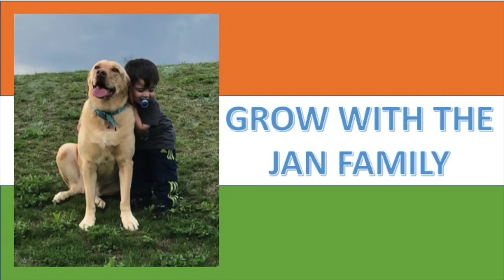What Happens When Big Brother Makes You Go Down The Hill! Must See:)